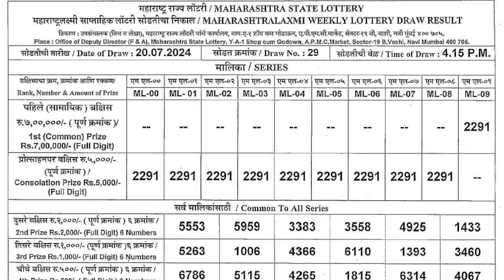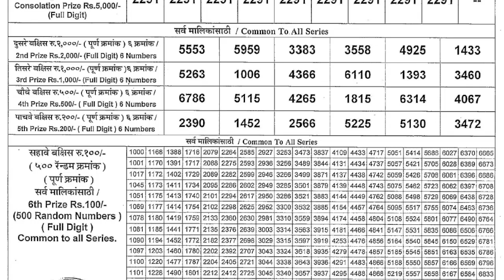MAHARASHTRA LAXMI WEEKLY LOTTERY LIVE DRAW RESULT 4:15 PM 20.07.2024